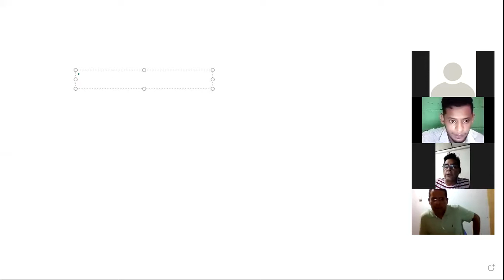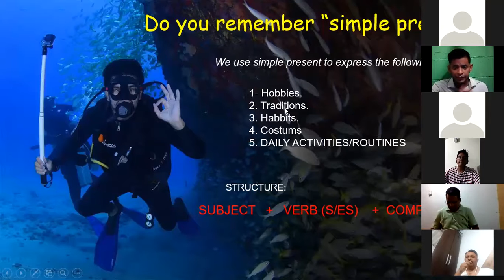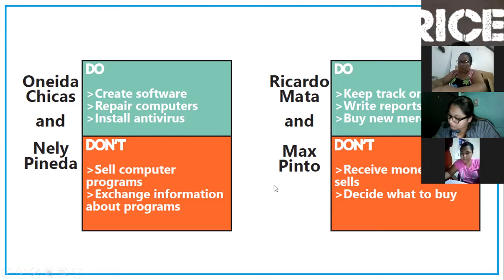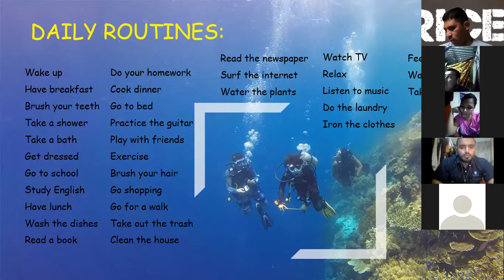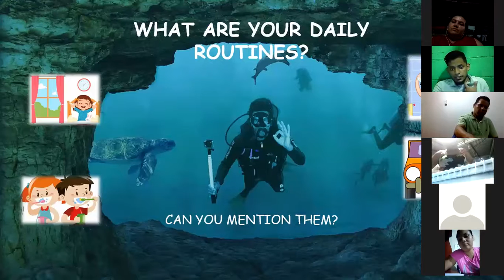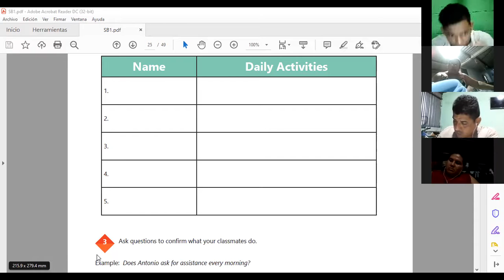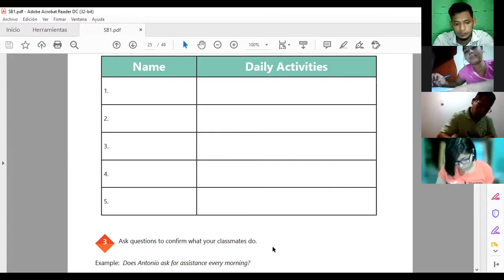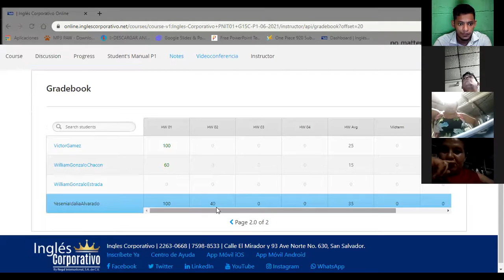Ingles Corporativo-Videoconferencia #8 Daily routines activities practice